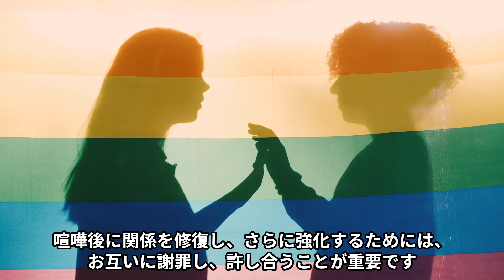【カップル必見】よくある喧嘩と上手な解決法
「【カップル必見】よくある喧嘩と上手な解決法」のビデオでは、カップルが直面する一般的な喧嘩の原因とその解決方法を紹介します。効果的なコミュニケーション、共感の重要性、問題解決の具体的なステップを学び、関係を強化するためのアドバイスを提供します。

・Audible（Amazonオーディオブック）

★おすすめ★
・好きな人を沼らせる恋愛心理テクニック: 最強の恋愛心理術50選

・サナトクマラの奇跡の魔法で、あなたは負の感情から解き放たれ覚醒する!